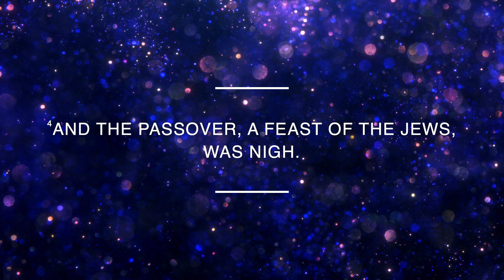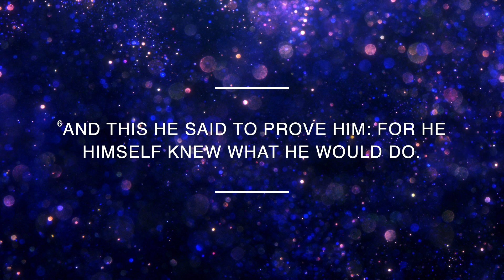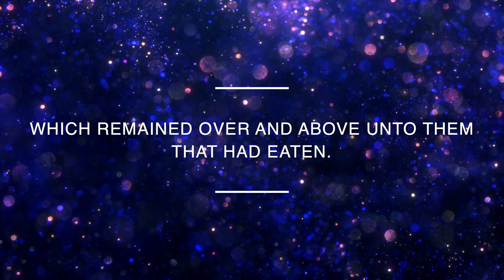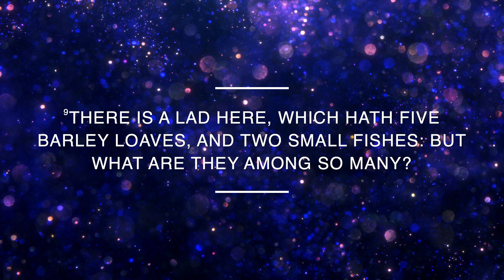2nd SUNDAY SERVICE MARCH -12-2023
SERMON [WHEN A LITTLE BECOMES MUCH]
PASTOR- DR.J.B.WOODHOUSE
DR.J.B.Woodhouse@redoakgrovebc